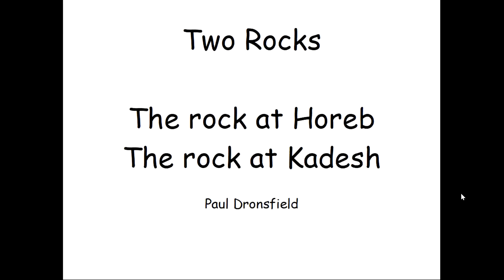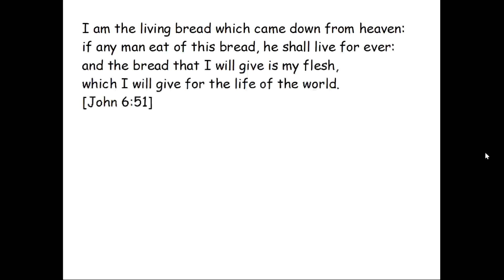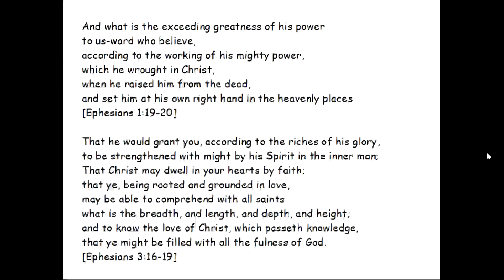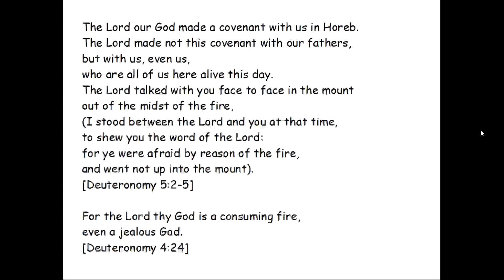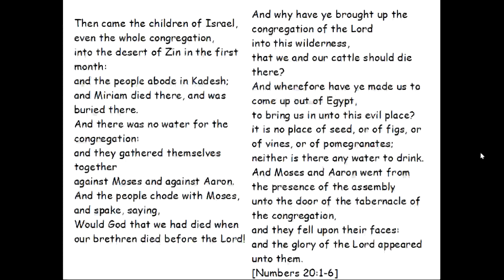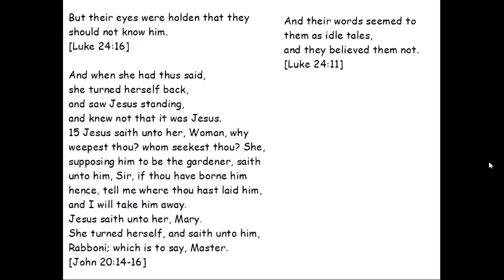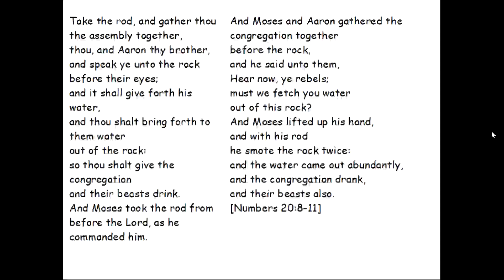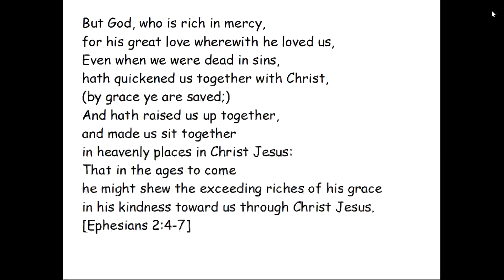2 rocks: The rock at Horeb & the rock at Kadesh [Paul Dronsfield]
The rock at Horeb [Exodus 17:1-7]
The rock at Kadesh [Numbers 20:1-13]